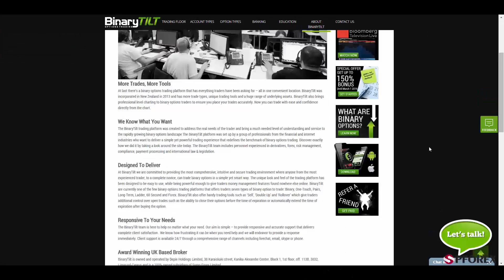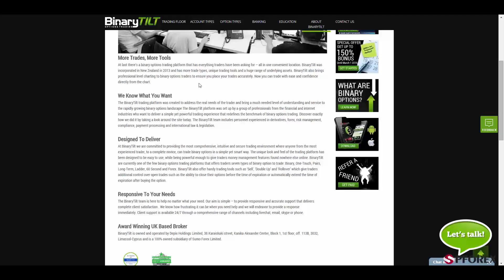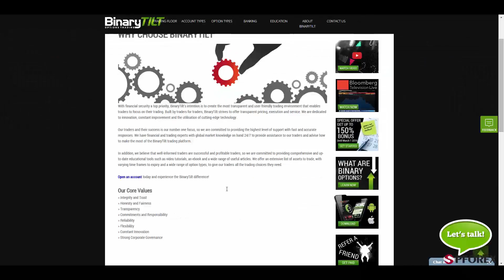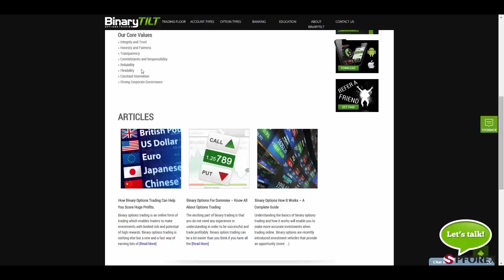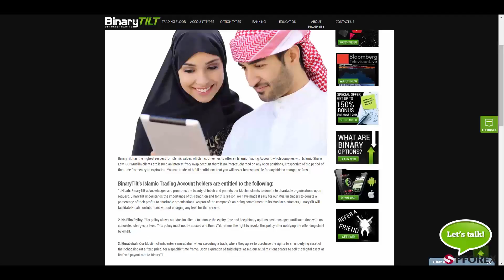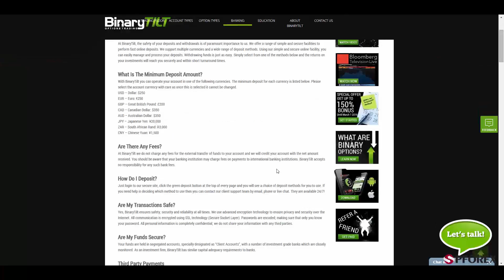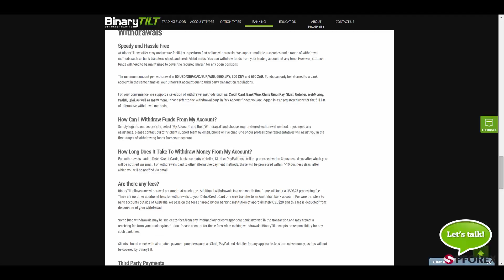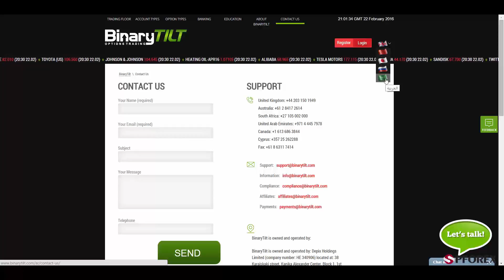استعراض شرکة Binarytilt بواسطة PFOREX.COM